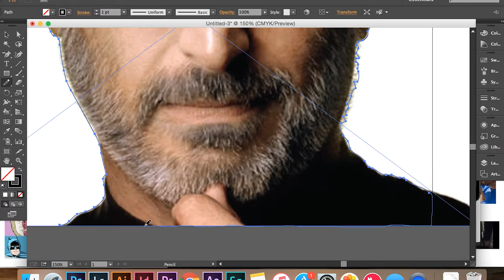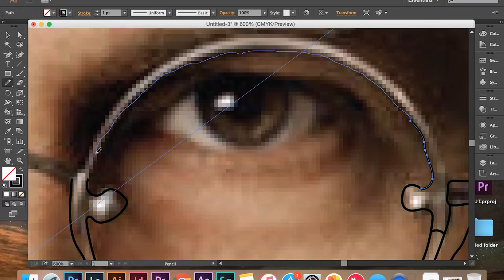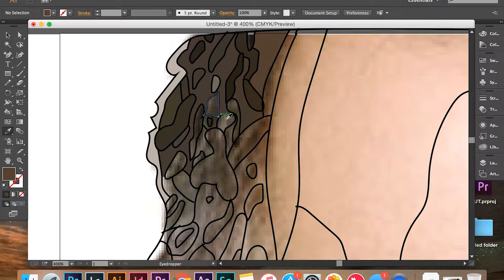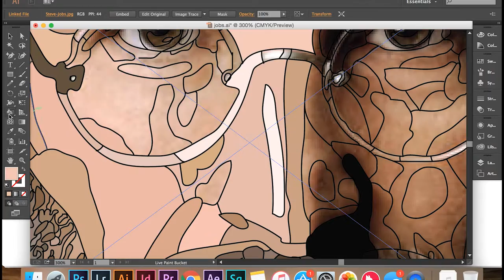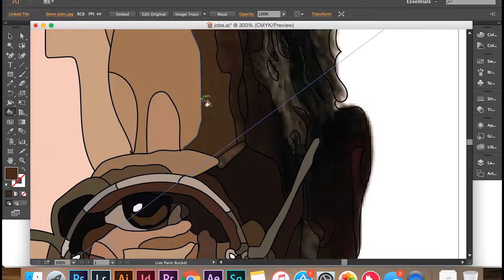Steve Job's Beard is a Wonderland | BCTLD DESIGN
Today is day 5 of portrait a day! I chose to draw the great Steve Jobs.